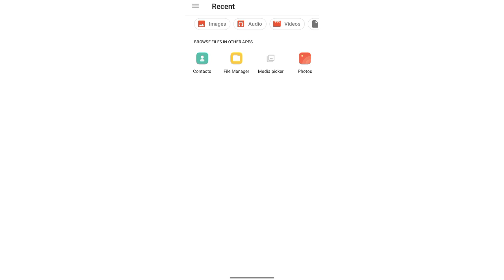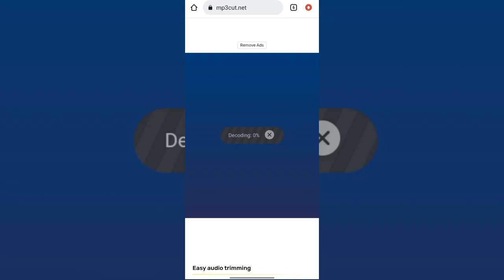MP3 Cutter Song | किसी भी Song को Edit करे Online| Online Song Editing